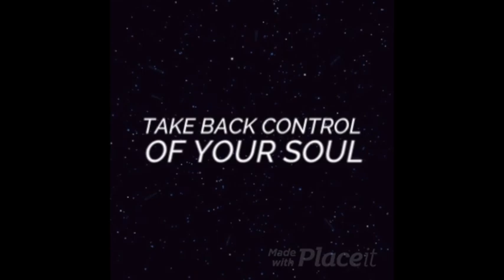Aliens and Strange Spirits From Other Dimensions - My First Hand Experiences - Is It Real?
Aliens and Strange Spirits From Other Dimensions - My First Hand Experiences - Is It Real? learn "Vulcan Kung Fu" as I call it